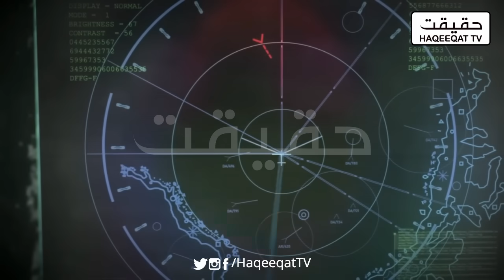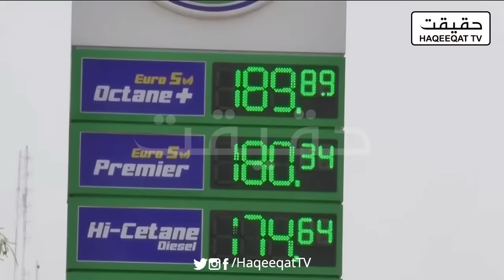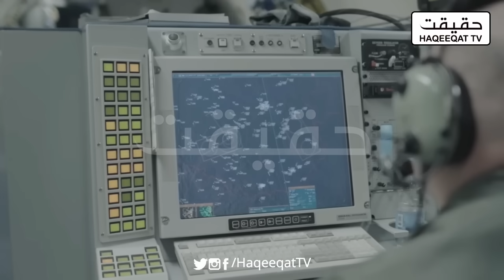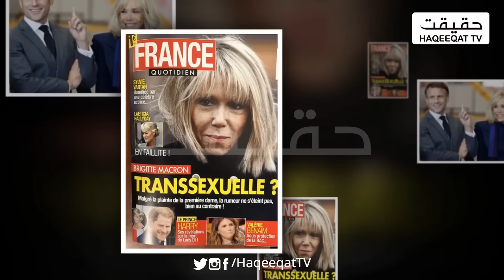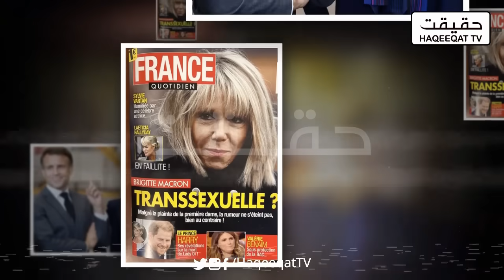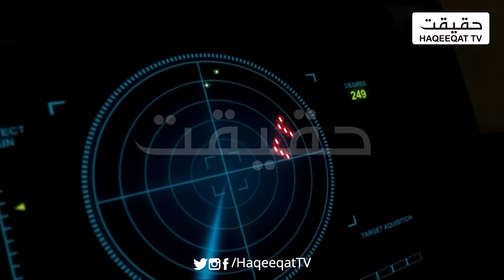NATO Deploys Jets to Border for Enhanced Security Measures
NATO has initiated the deployment of jets to various border regions of Europe.